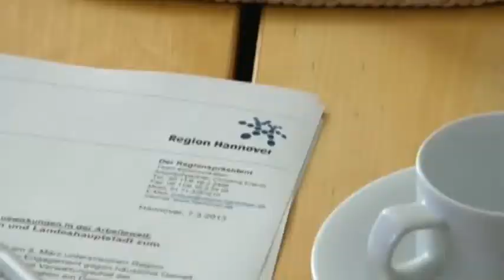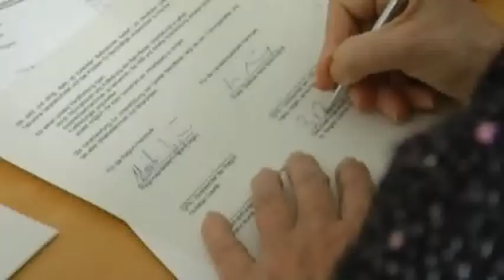Projekt zur Selbstverpflichtung gegen häusliche Gewalt, in Hannover und Region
Anlässlich des Weltfrauentages spricht sich die Region und Landeshauptstadt Hannover gegen Häusliche Gewalt aus. Unteranderem unterschrieben der Regionspräsident Hauke Jagau, der erste Stadtrat Hans Mönninghoff, so wie zwei Gleichstellungsbeauftragte eine Selbstverpflichtung gegen häusliche Gewalt und ihre Auswirkungen am Arbeitsplatz. In Unternehmen sind Fortbildungen geplant, welche die Mitarbeiter für das Thema sensibilisieren sollen.

Kamera: Michael Dittrich
Schnitt/Redaktion: Sarah Bittner